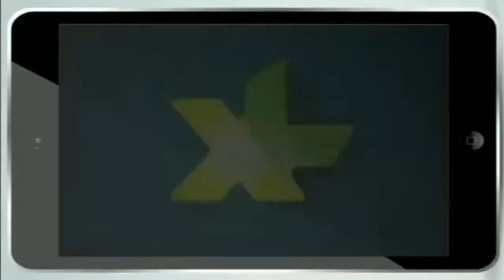Special Greetings from CEO XL Axiata for 1st Anniversary of Blogger Medan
KEBERSAMAAN DI SATU TAHUNNYA ANNIVERSARY BLOGGER MEDAN

Ucapan seperti ini yang buat kami pengen eksis 1000 tahun lagi

Tagging by @ceritajimmy - Surprise! Special Greetings from CEO XL Axiata (Ibu Dian Siswarini) for 1st Anniversary of @blogger_medan ! Yuk sama sama kita Majukan Ekonomi Digital Indonesia.